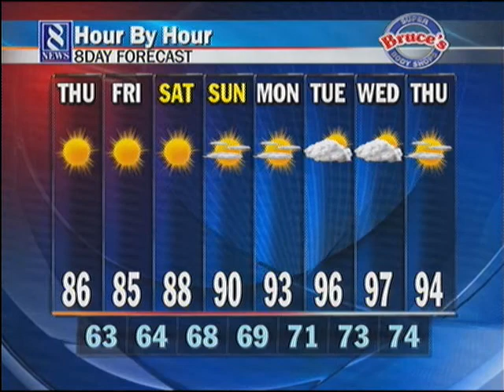WRIC_20110714070445660.wmv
Good Morning Richmond Weather for July 14, 2011 by Meteorologist Matt DiNardo